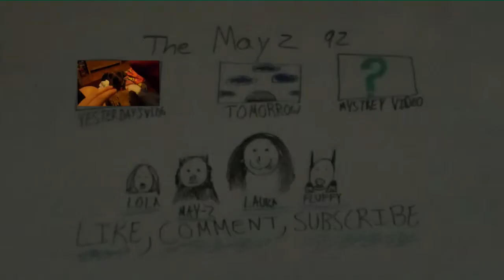DANCING DOGS (DAY 540 10-21-14)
SNAP CHAT TheMayz92